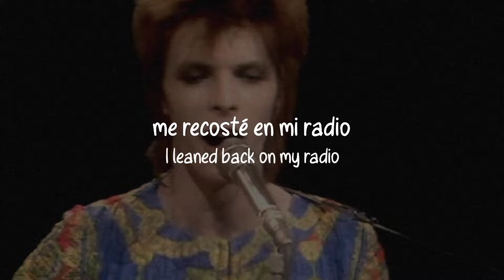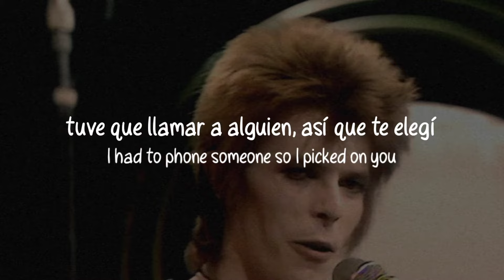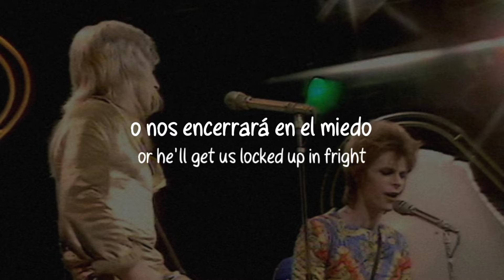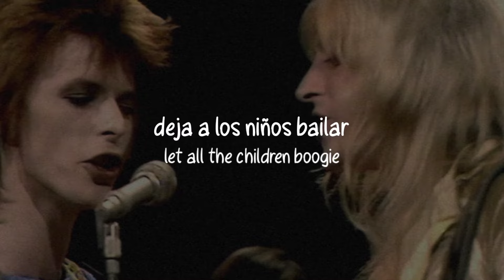David Bowie - Starman // Sub. Español & Lyrics + Video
David Bowie - Starman
Album: The Rise And Fall Of Ziggy Stardust And The Spiders From Mars
Año: 1972

Uno de los temas más emblemáticos de la carrera de Bowie, canción que despierta la historia de Ziggy Stardust como un extraterrestre que llega a la tierra y ha inspirado proyectos recientes y antiguos...
There's a starmaaan ♪

Te invito a seguirme en Instagram, por si quieres decir algo también

También en mi página de Facebook donde subo canciones de The Beatles